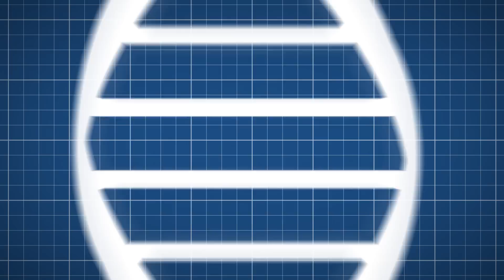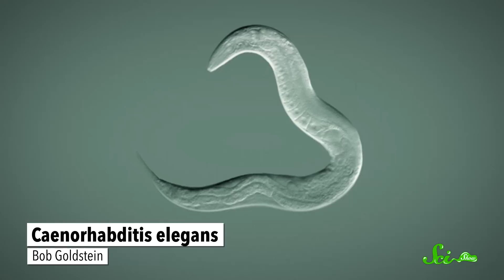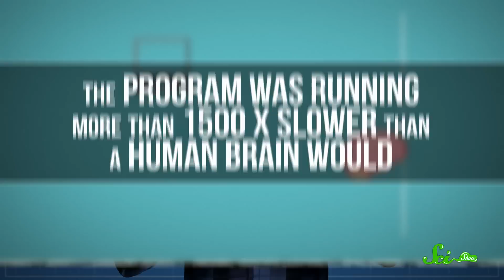How to Upload Your Mind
Uploading your mind to a computer might one day let humans cheat death. The technology’s a long way off, but researchers are working on closing that gap. This episode was brought to you and inspired by the movie Self/less.